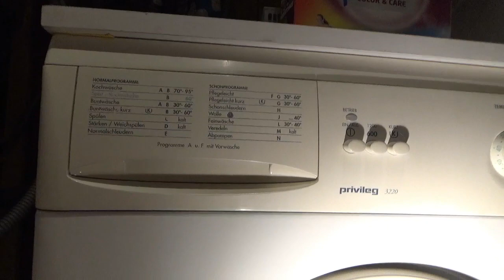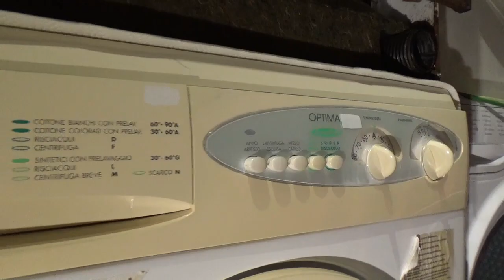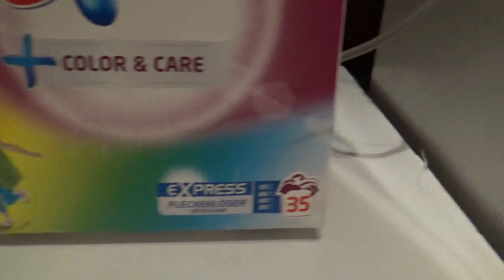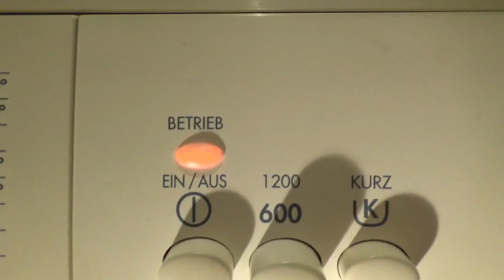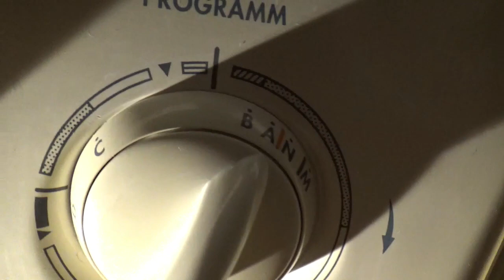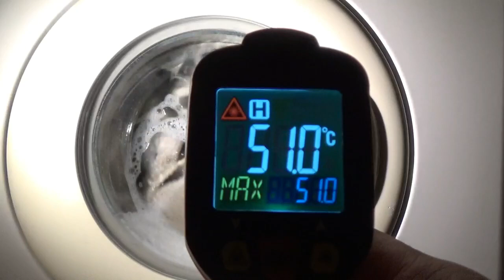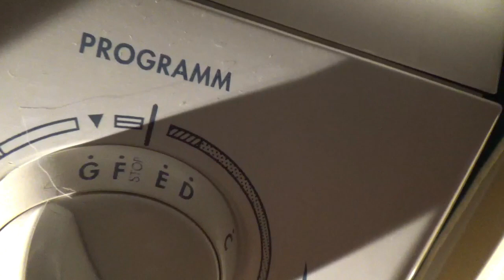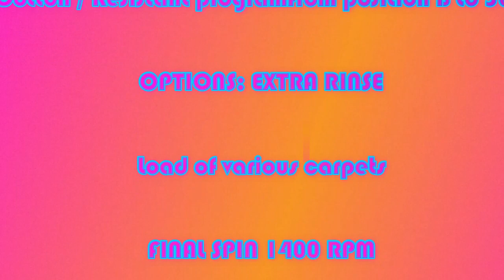LAVABIANCHERIA PRIVILEG 3420 Lavaggio Tappeti